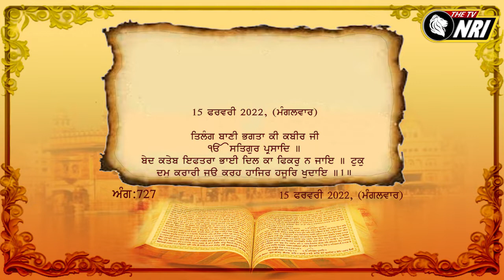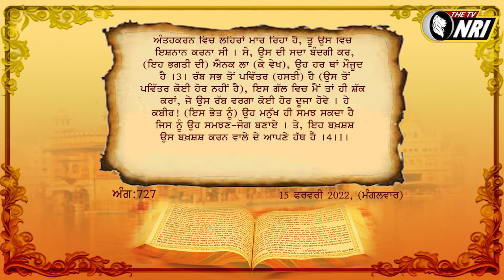ਅੱਜ ਦਾ ਹੁਕਮਨਾਮਾ 15-02-2022 || Today 's Hukamnama 15-02-2022